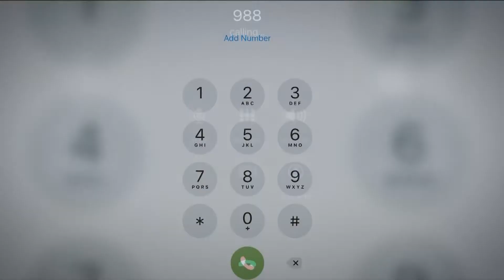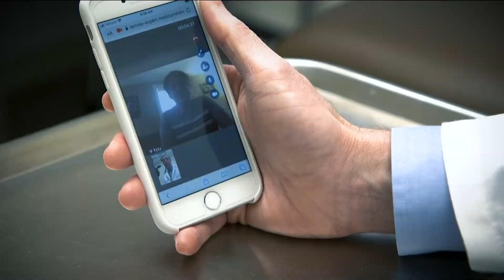Beat the Stigma | Where to find help if you're struggling with mental health and substance abuse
Monica Robins, from our sister station WKYC in Cleveland, went to Cleveland Medical Center to find out how you can get help if you're struggling.